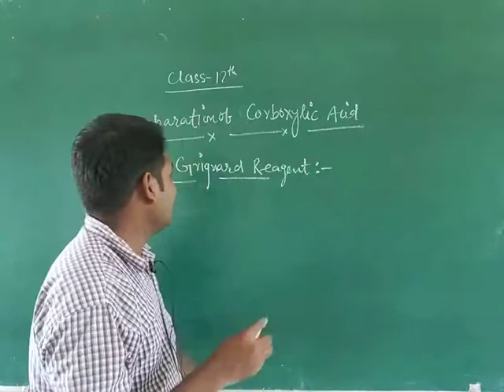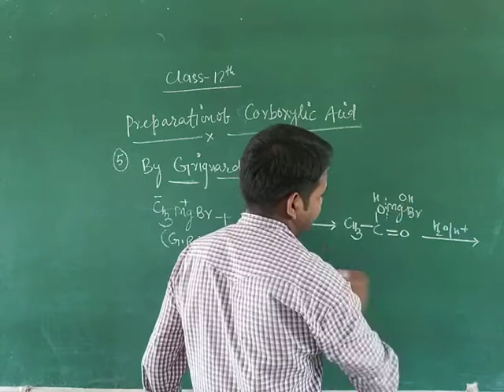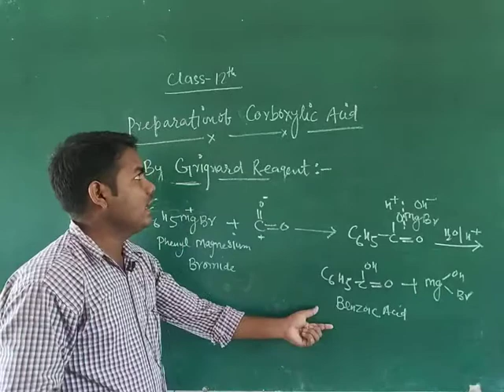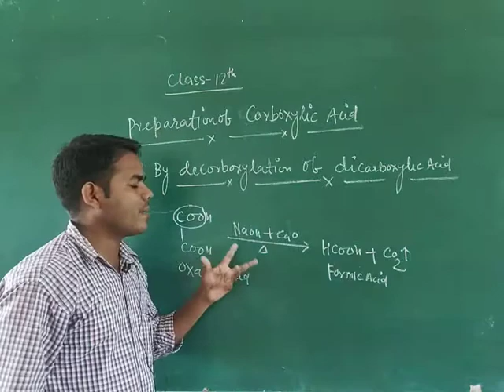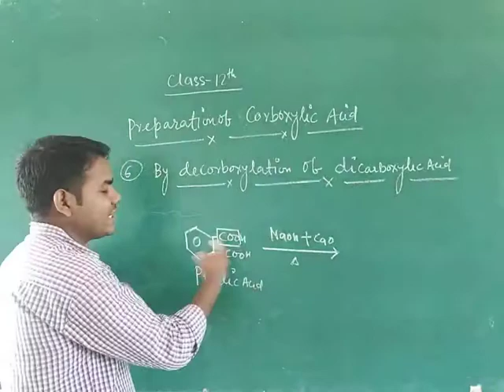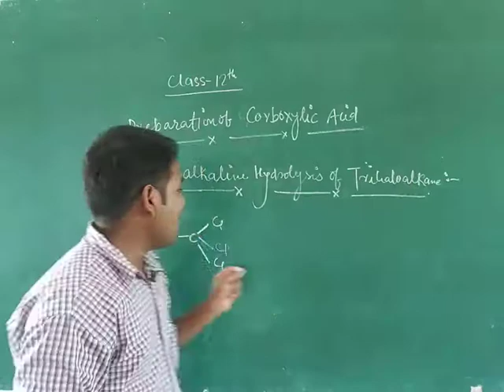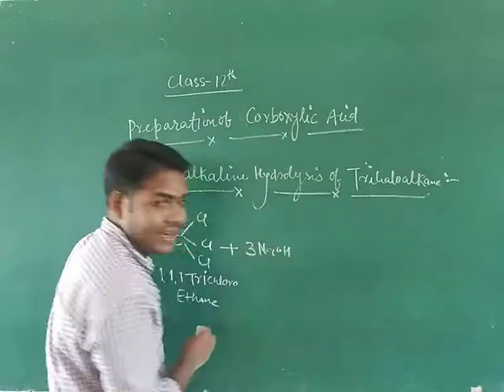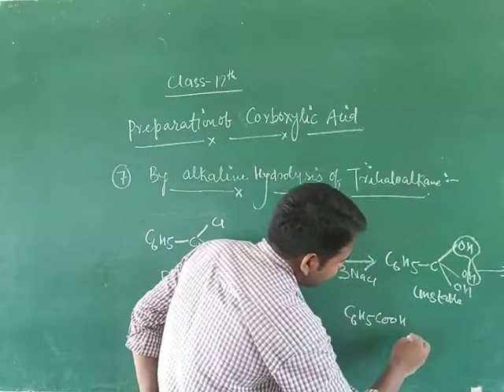Preparation of carboxylic acid